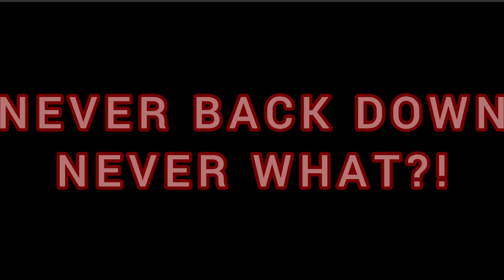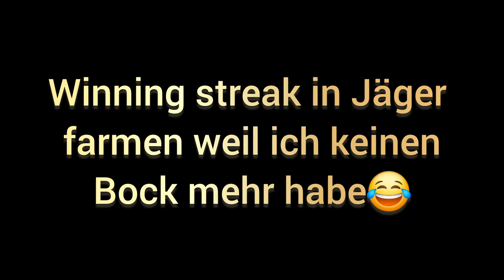EXTREMER GRIND| Fang Rang 35 in Solo Showdown!🍿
In diesem Video pushe ich Fang dank seinem OP Hypercharge+ Ult sowie der neuen Siegesserie ENDLICH auf Rang 35!

▬ Inhalt ▬▬▬▬▬▬▬▬▬▬▬▬▬▬▬▬▬
0:00 Was geschehen wird
0:24 Intro
0:31 Rang 35 Grind (Galaxien)
13:22 COMEBACK (Doppelter Ärger)
21:13 Outro